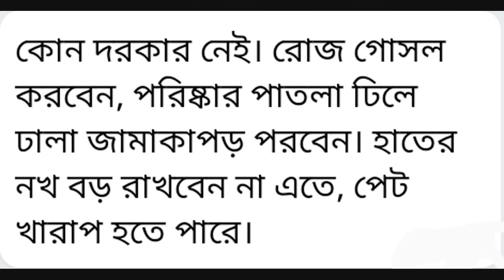গর্ভাবস্থায় যেসব প্রোডাক্ট ব্যবহার করবেন না Do not use products during pregnancy! #2022